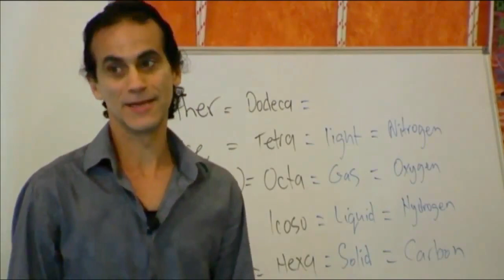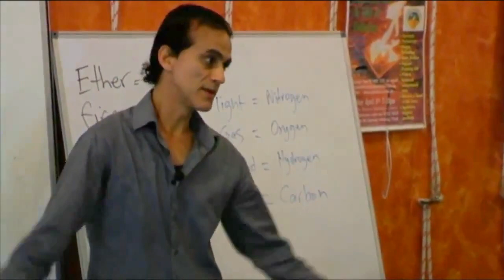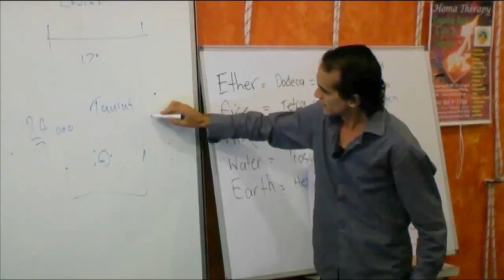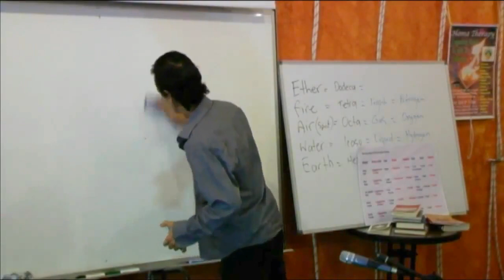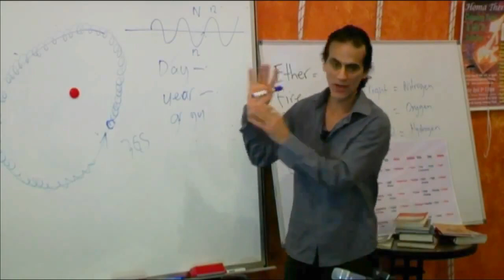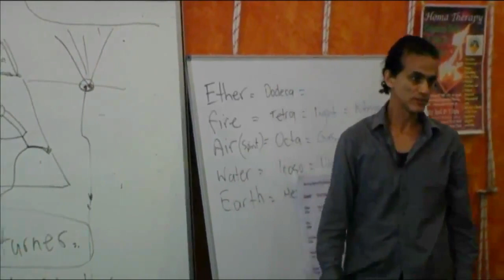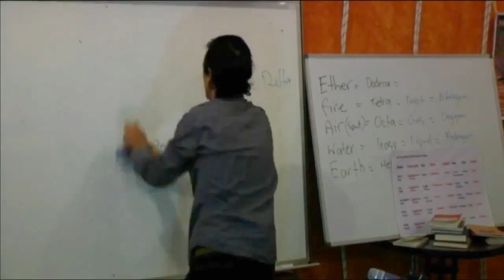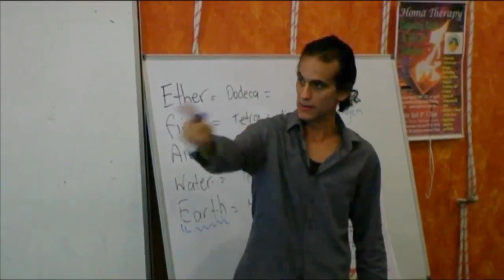Santos Bonacci - Know Thyself - 1/4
Recorded at the Magpie House in Melbourne, Australia on May 15th, 2011.